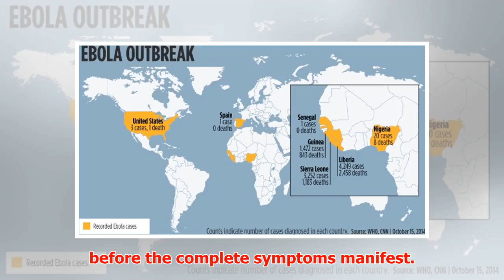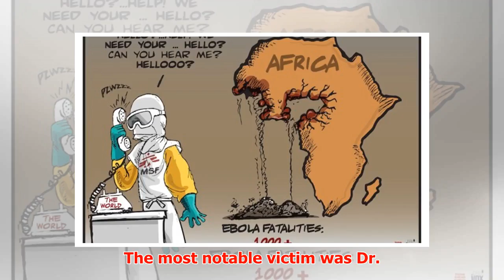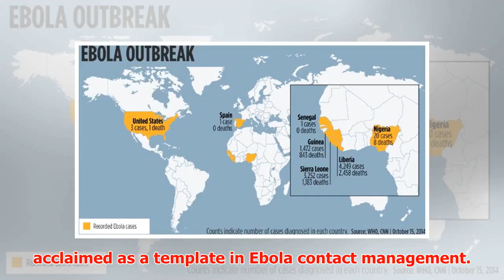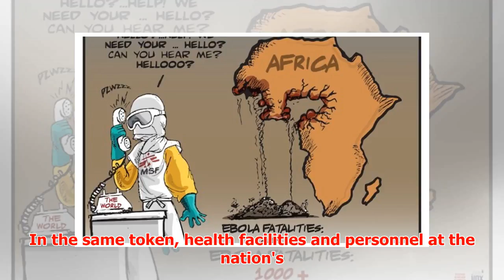Nigeria: Dealing With the Ebola Scare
► editorial The authorities must be proactive against the deadly virus The renewed spike in Ebola epid...